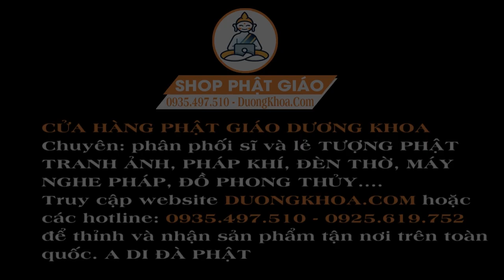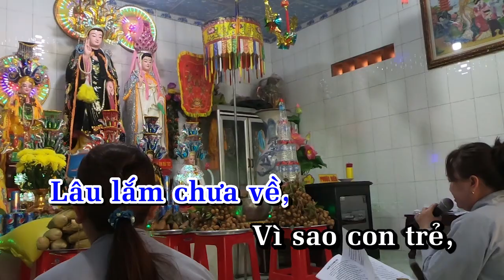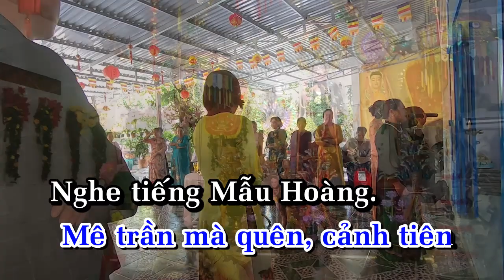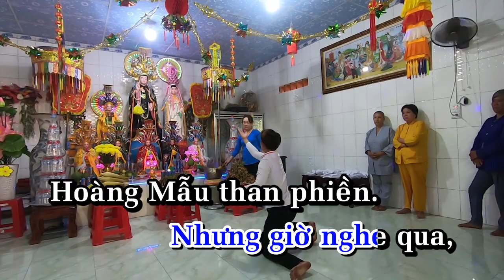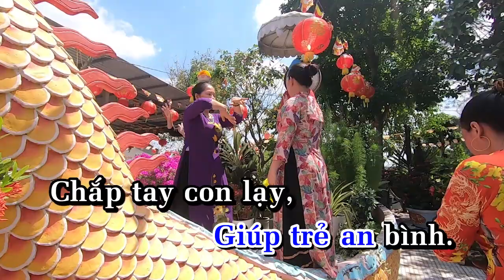KARAOKE DIÊU TRÌ NHỚ LINH CĂN, ĐIỆU: TRĂNG THU DA KHÚC, ST: THIỆN HẢO